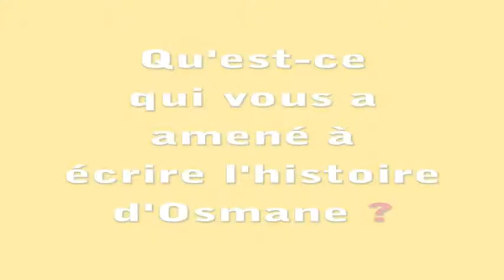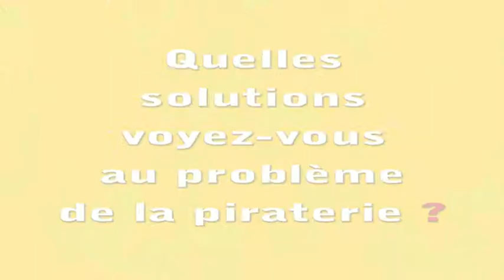Dialogues, 5 questions à Laurent Mérer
5 questions posées à Laurent Mérer, à l'occasion de la sortie de son livre Moi, Osmane, pirate somalien (Koutoubia).